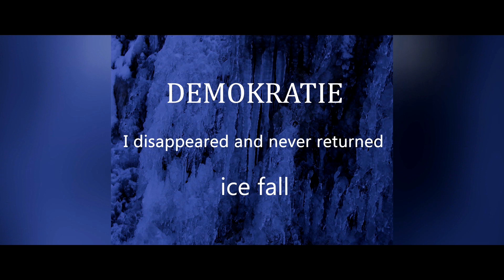DEMOKRATIE - Ice Fall (Radio Edit / lyrics video)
This is the Radio Edit of DEMOKRATIE's "Ice Fall".